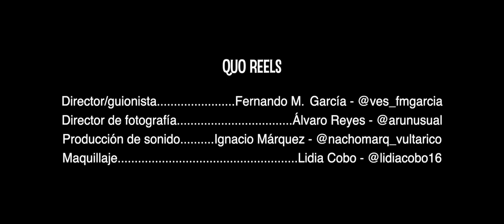El Sentido | Rodrigo De La Fuente | Videobook 🕵🏼‍♂️👰‍♀💀👿💪🏻🚘🔪🌃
🕵🏼‍♂️👰‍♀💀 Un chico que intenta redimirse pese a lo sucedido, y acaba sumergido en una intensa venganza 👿💪🏻🚘🔪🌃

Guion y Dirección: Fernando M. García
Actor protagonista: Rodrigo De La Fuente

🕵🏼‍♂️🚘 Instagram del Actor y Especialista, Rodrigo De La Fuente: rodrigofuente_ 🌃
🎥🎞️ Instagram del Director y Guionista, Fernando M. García:
 ves_fmgarcia 📽️
🕵🏼‍♂️🚘 Canal Oficial de Rodrigo De La Fuente:

🎥🎞️ Videobook y Reel, de Rodrigo De La Fuente 🕵🏼‍♂️